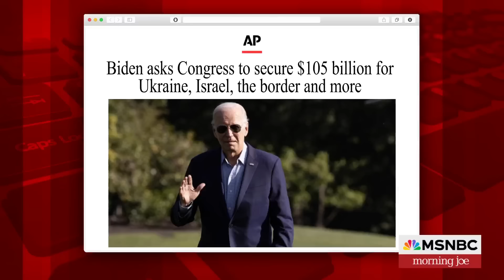John Kirby: Biden hopeful Congress will approve Ukraine funding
National Security Council coordinator for strategic communications at the White House, John Kirby, discusses President Biden's Tuesday meeting with Ukrainian President Volodymyr Zelenskyy at the White House as Zelenskyy visits lawmakers in D.C. to appeal for additional aid amid the ongoing conflict with Russia. Kirby also discusses the state of the Israel-Hamas war.